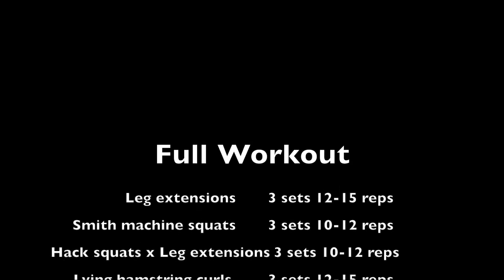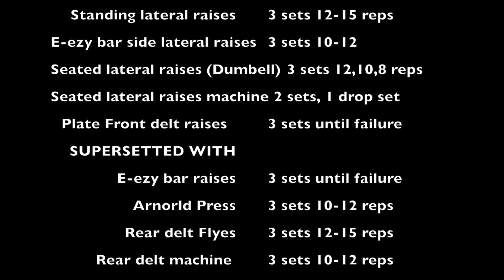SHOULDER SESSION W/ 14 YEAR OLD BODYBUILDER SAM GRAINGER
This was a quick leg and shoulder workout.